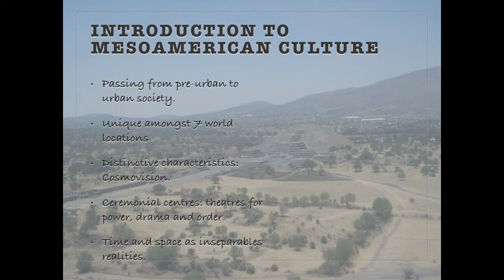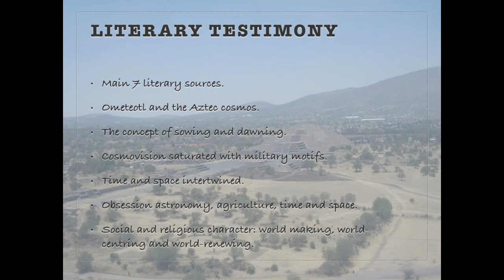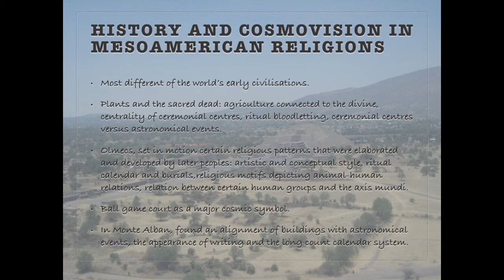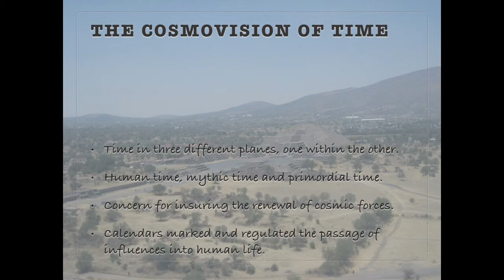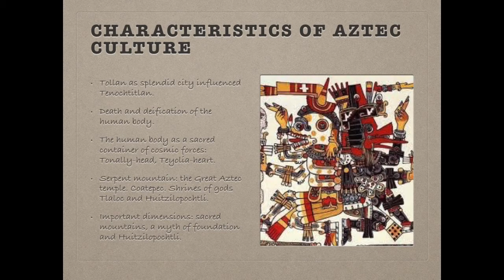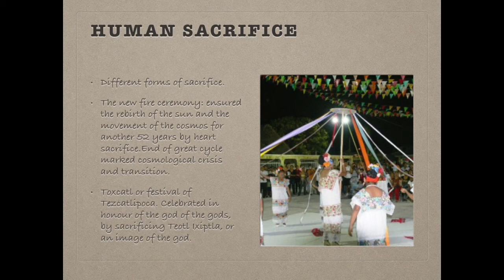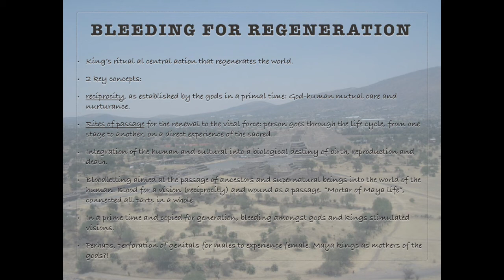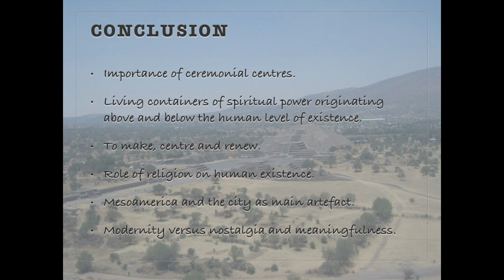Religions of Mesoamerica by David Carrasco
This is a talk about the book by David Carrasco, "Religions of Mesoamerica." It is a summary of main topics related to Mesoamerican culture, its magic-cosmovision and the influence of their magic-religious views in society, economics or politics. The talk follows a pattern that goes from the origins of Mesoamerican urban culture to key advanced cultures such as the Toltecs, Aztecs and Mayas. Human sacrifices and its philosophical view, the connection of the stars with their divine world, the function of cities and great temples and more generically Mesoamerican thought and culture are discussed in some detail.